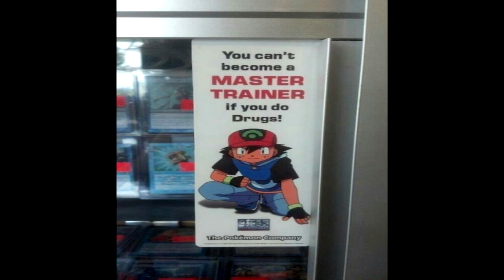Pallet Town But With More Coke In Your Ass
Why did I make this? You'll never know 0_0

My will to live - Still trying to find that